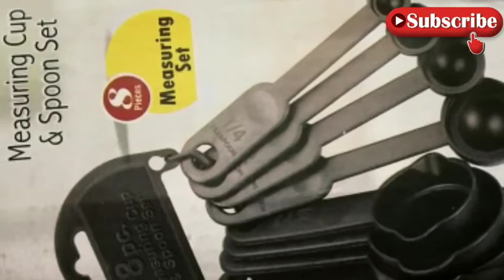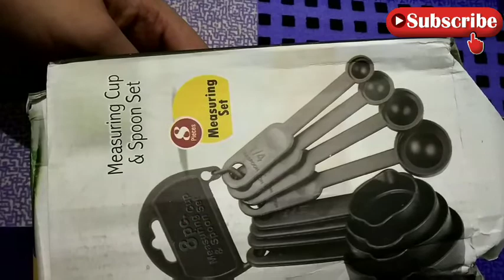AMAZON Parcel Unboxing | Measuring Cup & Spoon Set For Baking 🎂🍕🍔🌭| AarushiCreations and Vlogs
Hello everyone hope you like my video so please don't forget to

Product buy link 👇
Measuring cup and spoon set

    FACE BOOK & INSTAGRAM - aarushiaaru7